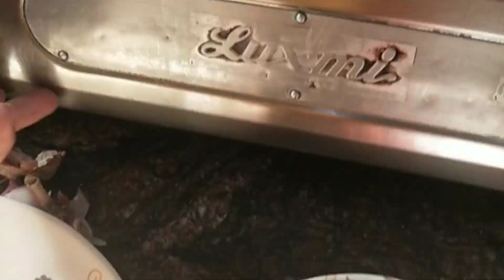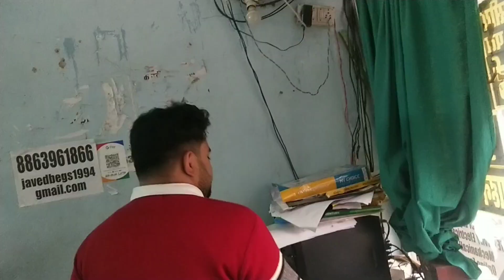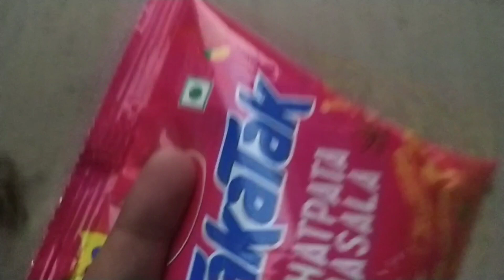I am cooking pasta 🤤 so gusy support and like